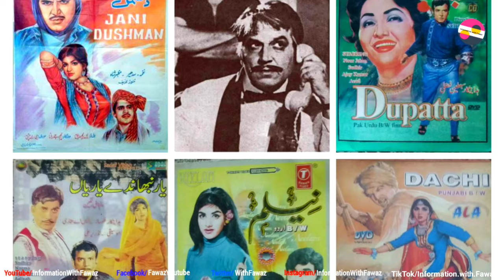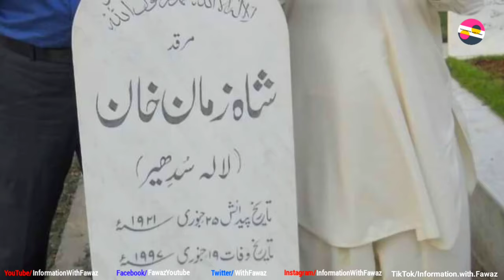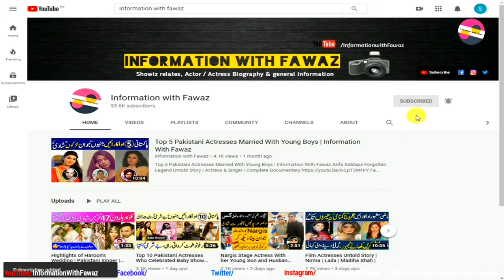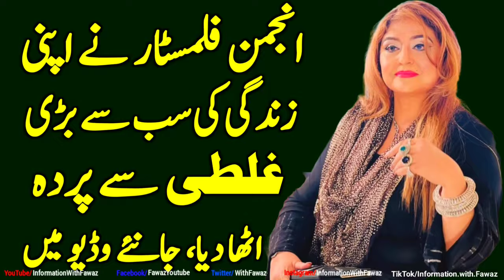Lala Sudhir Pakistan's First Action Film Hero Unrevealed Story | Where is his family now? | 2024